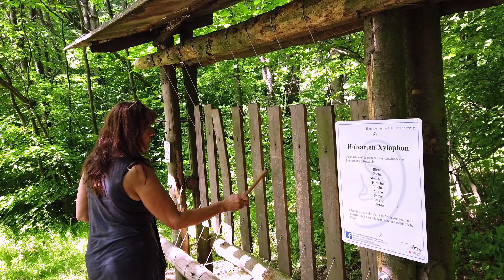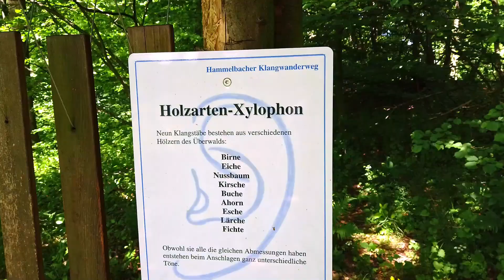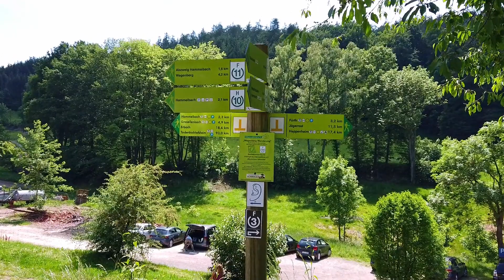Hammelbacher Klangwanderweg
Unterwegs auf den schönsten Wegen des Odenwalds

Dieser Weg kann sich sehen und hören lassen. Was den Hammelbacher Klangwanderweg von so vielen schönen Wanderwegen im Odenwald besonders unterscheidet, verrät schon sein Name. Der Musikliebhaber und -kenner Uli Krell hat es hervorragend verstanden, einen landschaftlich sehr abwechslungsreichen Rundwanderweg um zusätzliche Klangerlebnisse aufzuwerten. Entlang der knapp acht Kilometer langen Strecke hat er neun Stationen mit Klangspielen ausgestattet beziehungsweise diese an oder zwischen Bäumen befestigt.